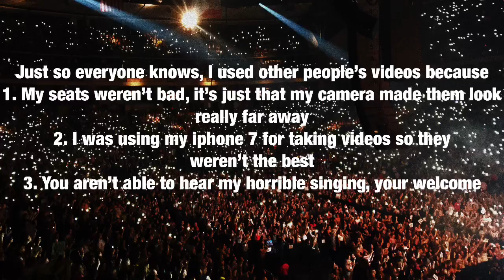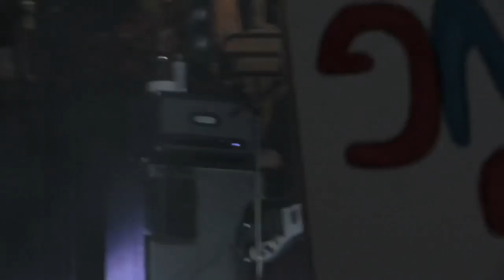Harry Styles Concert - Xcel Energy Center, St.Paul, Minnesota 7-1-18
Harry Styles FINALLY came to Minnesota !!  I’m not sure if everything is in order (at what points he talks, etc.) but I tried my best.

Here are the links to the videos I used:

CHASM Live Pix

CHASM Live Pix

CHASM Live Pix

CHASM Live Pix

CHASM Live Pix

Whydemonsdance

CHASM LIVE PIX

Alexandra Karlsson

Whydemonsdance

CHASM Live Pix

CHASM Live Pix

CHASM Live Pix

Whydemonsdance

CHASM Live Pix

Evelyn Arratia

CHASM Live Pix

VSCO: Lindseyvarney